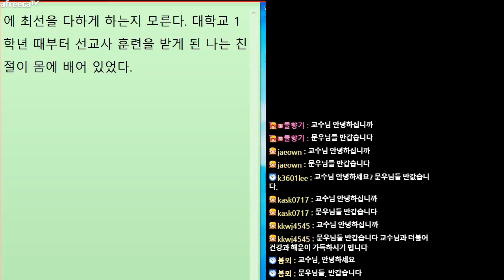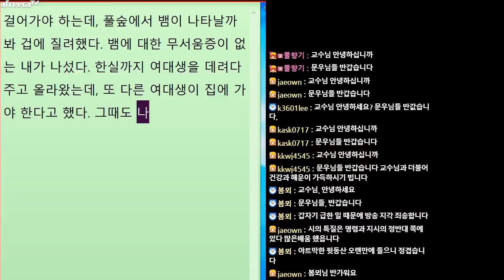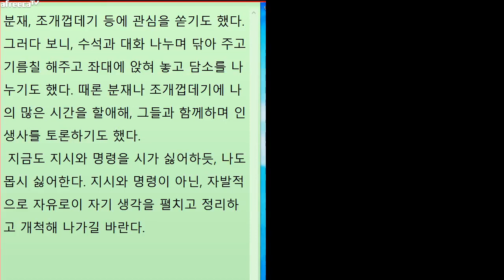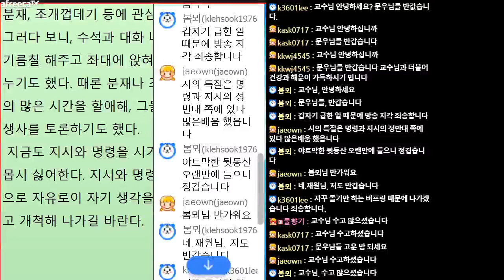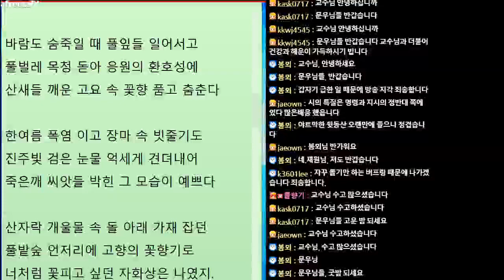[문학토크2152회]문학박사 박덕은TV